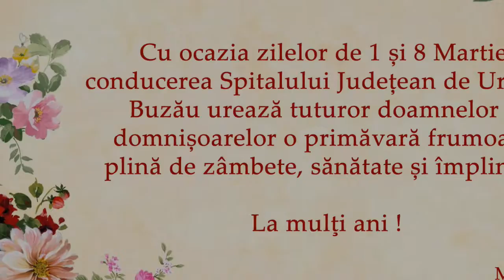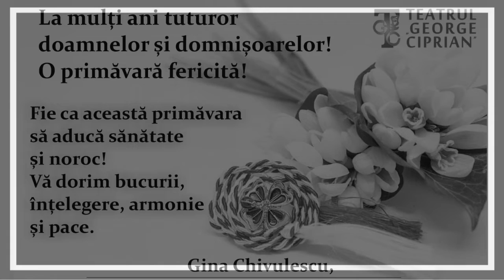NEWS BUZAU Felicitari Martie 2022